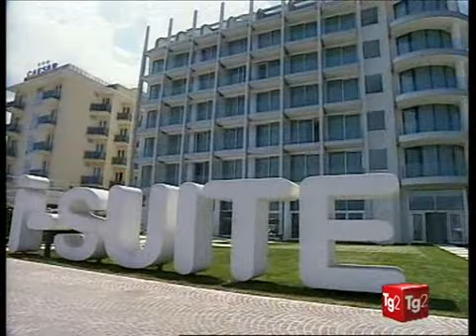i-SUITE hotel Rimini - Costume e Società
TG2 Rubrica Costume e Società del 9 giugno 2010
i-SUITE hotel
Viale Regina Elena, 28 - Rimini Italy
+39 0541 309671